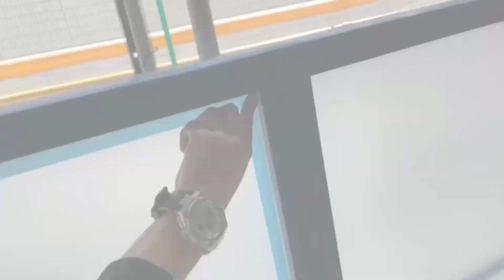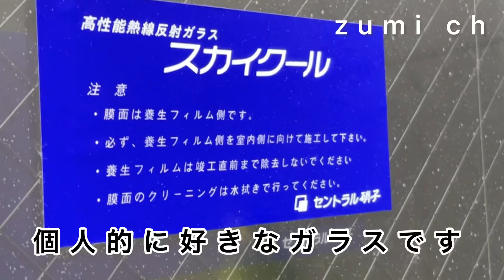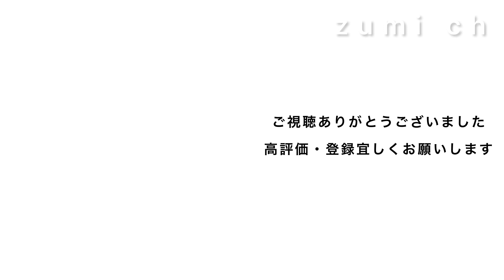[ガラス撤去の方法]こんな感じです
色々な方法はありますが、今回はこんな感じです